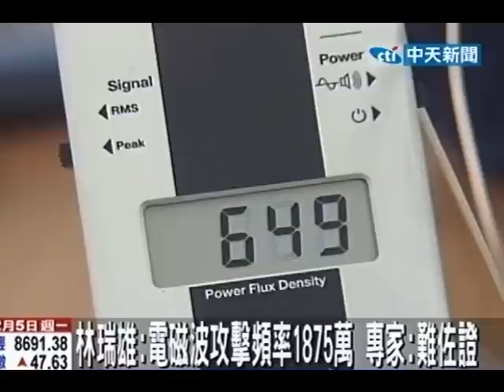林瑞雄爆「攻擊頻率」專家：無法判斷強度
中天新聞》親民黨副總統參選人林瑞雄，日前自稱被國安單位用電磁波攻擊，搶盡媒體版面，4日終於提出證據，林瑞雄表示「攻擊」他的電磁波是從「1875萬」這個「頻率」發射出來的，但這個說法是不是足以證明，林瑞雄爆料真是有所本呢？同樣專門研究電磁波防護設備的業者卻有不同看法。